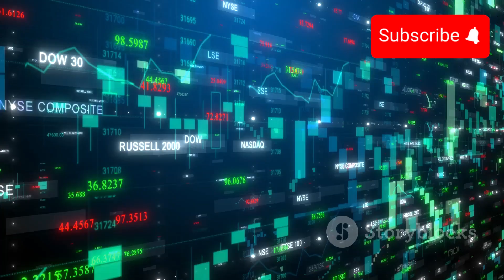📉 Federal Reserve Cuts Interest Rates by 0.25%! What It Means for You and the Economy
The Federal Reserve has just announced a major move, cutting interest rates by a quarter point (0.25%)! 📉 This decision is making waves across the financial markets and could have significant impacts on everything from loans and mortgages to savings and investments.

In this video, we break down:

Why the Fed decided to lower interest rates,
How this rate cut could impact inflation, the stock market, and your personal finances,
What experts predict for future interest rate moves.
Whether you’re an investor, a homeowner, or just curious about how this affects your wallet, we’ve got you covered. Tune in for insights, analysis, and everything you need to know about this critical economic decision.